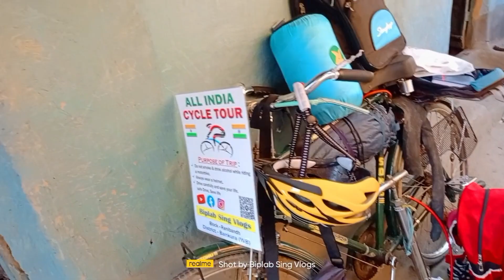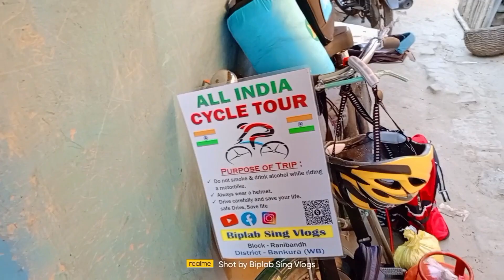India Nepal Bhutan Cycle Tour।। সম্পূর্ণ ভারত ভ্রমণ সাইকেলে প্রস্তুতি ।।‎@BiplabSingVlog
allindiacycletour nepal bhutan @BiplabSingVlog India Nepal Bhutan Cycle Tour।। সম্পূর্ণ ভারত ভ্রমণ সাইকেলে প্রস্তুতি ।।‎@BiplabSingVlog

All India Cycle Tour ।। সম্পূর্ণ ভারত ভ্রমণ সাইকেলে প্রস্তুতি ।।‎@BiplabSingVlog

my Instagram account link -I'm on Instagram as @biplabsingvlogs. Install the app to follow my photos and videos.

হ্যালো  সবাইকে  স্বাগতম আমার চ্যানেলে।।

এই চ্যানেলে আপনারা Daily Vlog যেমন দেখতে পাবেন। আবার সেরকম গ্রাম বাঙলার বিভিন্ন দর্শনীয় স্থান বা বেড়ানোর জায়গা আপনারা
দেখতে পাবেন।

Comment  করো। সবাই ভালো থেকো সুস্থ থেকো । আমার তরফ থেকে ধন্যবাদ... সবাই কে।

অসংখ্য ধন্যবাদ সবাইকে আমার ভিডিও দেখার জন্য।।
My address:-
Name -Biplab Sing
Block -Ranibandh
District -Bankura